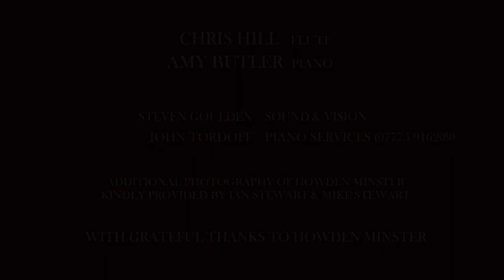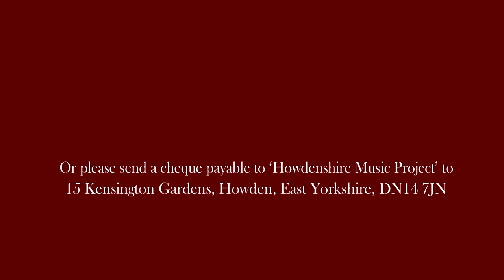Online Concert: Chris Hill, flute & Amy Butler, piano November 2020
If you have enjoyed this concert, please consider donating to the Howdenshire Grand Piano Appeal:

We are raising funds to purchase the wonderful FEURICH grand piano featured in this concert to become a permanent community instrument and to allow this concert series to continue.

Thank you to everyone who has supported the appeal so far!

We are delighted to welcome flautist Chris Hill and pianist Amy Butler to perform the latest concert in our lunchtime series. This concert is filmed at Howden Minster on a FEURICH 218 Concert 1 grand piano which has been generously loaned to the Howdenshire Music Project for the rest of this year's concert series by the FEURICH piano company based in Vienna.

Programme:
François-Joseph Gossec - Tambourin
Eldin Burton - Sonatina for Flute and Piano
Richard H. Walthew - Idyll
Gaetano Braga - La Serenata
Gary Schocker - Winter Jasmine
John Rutter - Suite Antique
Daniel S. Wood - Valse Caprice

Chris Hill, 22, is a multi-award-winning flautist. He recently completed his BA in music at the University of Oxford and was awarded his MA from Birmingham University. He is a pupil of internationally renowned flautist Paul Edmund-Davies.

Chris has given recitals in venues including the Royal Concert Hall, Nottingham, Southwell Minster and, recently, the House of Lords. He has also played in venues across Europe including The Netherlands, Switzerland and Italy.

Chris has won numerous regional and national competitions, has been a woodwind category audition finalist three times in BBC Young Musician of the Year, and has won a Gold Arts Award. For his services to music and supporting the cause of other young musicians he has recently been awarded the Princess Diana Award and was nominated for the 2019 JCI World Congress: Top 10 Outstanding Young People of the World.

Amy Butler studied with British concert pianist Martin Roscoe and for four years at Lady Margaret Hall, Oxford University, where she won a choral scholarship and performed in numerous university recitals.

She graduated with a first class degree and now enjoys an active performing career as an ensemble pianist and soloist. She is accompanist for Beverley Male Voice Choir, Snaith and District Choral Society and East Riding Schools' Music Service. In addition to her partnership with Chris, Amy also is one half of longstanding collaborations with pianist Peter Sproston (piano duet) and tenor Steven Goulden (tenor/piano). Recent concert performances include Ripon Cathedral and Doncaster Arts & Museum Society.